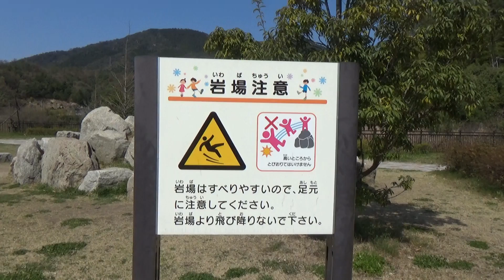【こころレイクサイドパーク】わんぱく広場と多目的広場 （広島市佐伯区 2020年4月）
【こころレイクサイドパーク】わんぱく広場と多目的広場
こころの南側の神原湖湖岸の公園。
住宅地から下った湖畔。自然を感じます。
アスレチックみたいなものがありました。
遊具広場や野外ステージもあります。　　＼(^_^)／

ＢＧＭ　春は紅、柳は緑